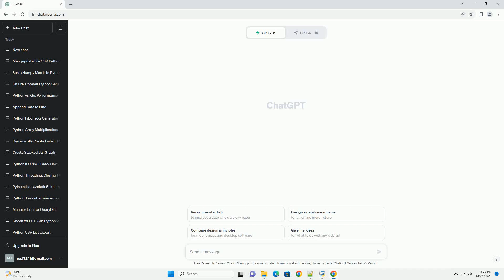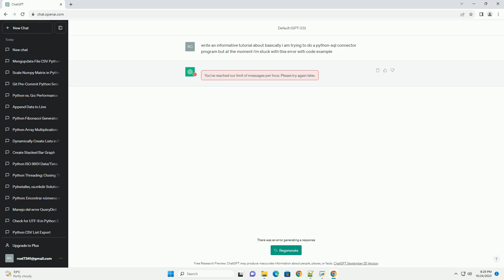basically i am trying to do a python sql connector program but at the moment i m stuck with this err